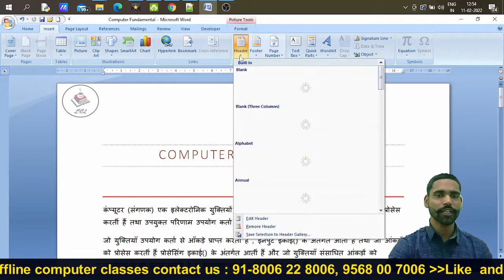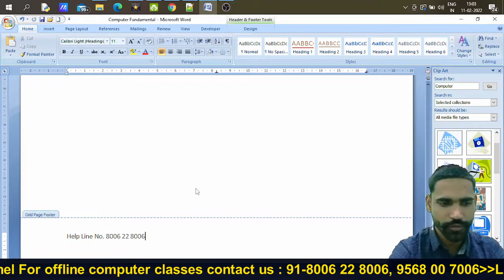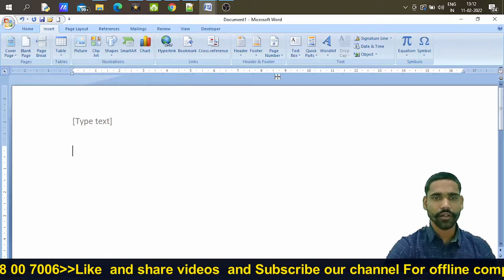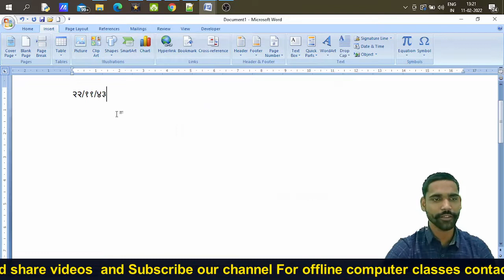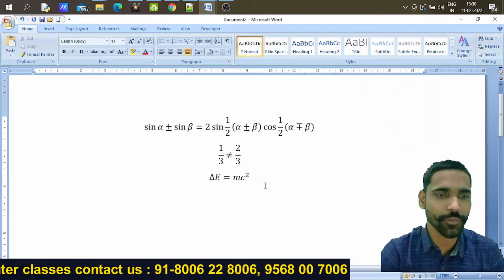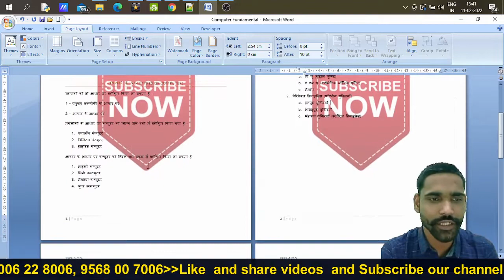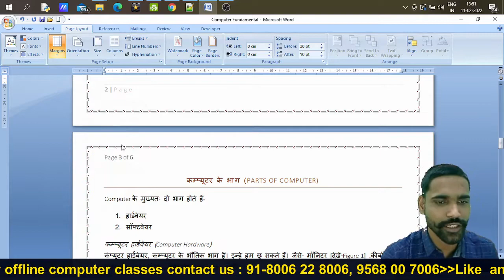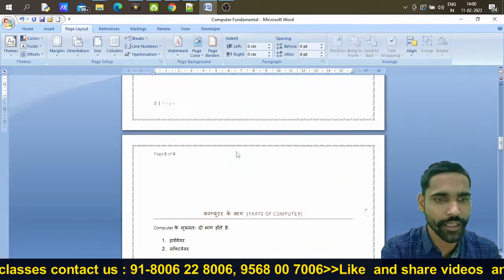CCC | msword |insertmenu |pagelayout |pagelayouttab |background_in_Ms-Word|computer licl